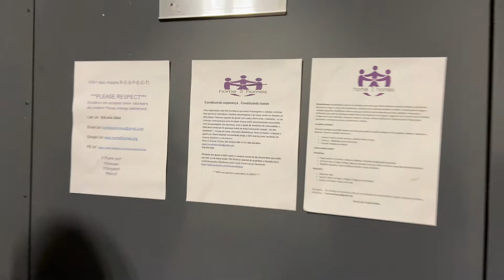Vlogmas Day 7: Donation Day!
Today I donated all the clothes and shoes that I pulled from my closet and dressers the other day!

I donated to Home2Homes and spoke with Rebekah the founder of the organization about their mission statement and a little more about where the donations go! If you have clothing or household items that are in good condition that you don't need check out her non profit and get in touch to bring it by. Below I have all the ways you can get in contact with her!